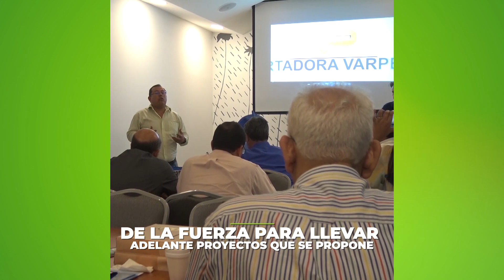FELIZ CUMPLEAÑOS PABLO VARGAS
Nuestro director está de cumple. Concluido el evento del aniversario de ASOSEMILLAS aprovechamos para cantarle y expresarle nuestro cariño.
¡Felicidades Pablo!